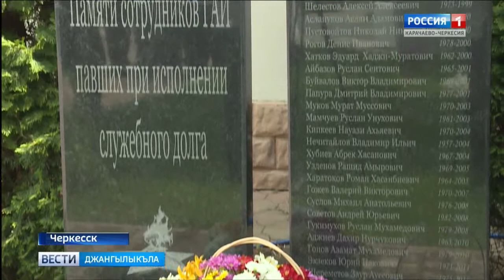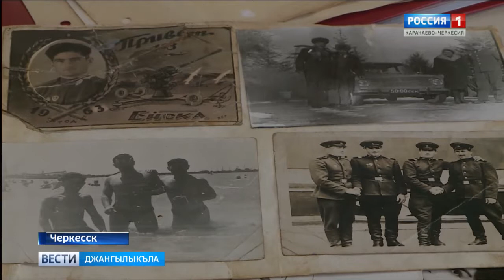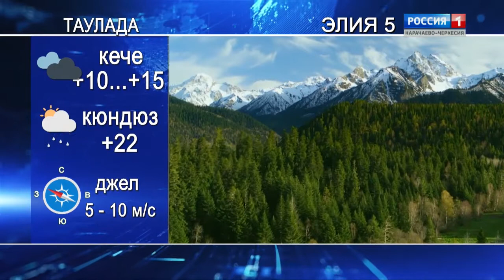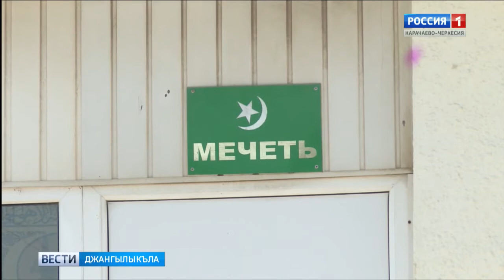Вести на карачаевском языке 04.07.2018